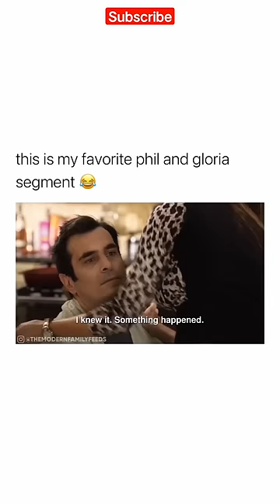Gloria giving Phil a Haircut 😂